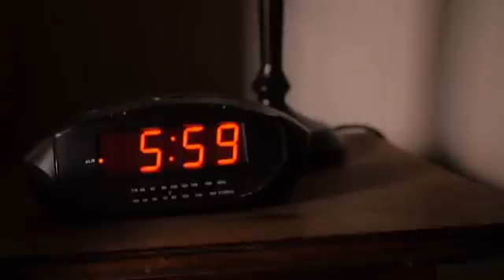NWC Opportunity 2015